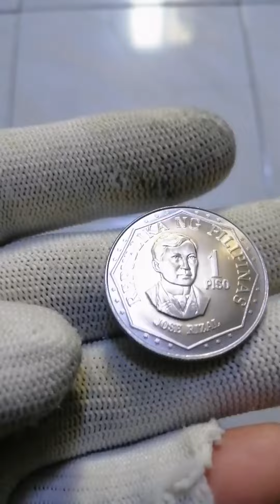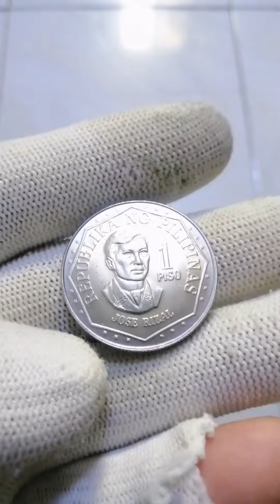1 Piso 1975 - Philippines | Ang Bagong Lipunan Series |Franklin Mint Coin | Saudi Boy Tv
Features
Issuer Philippines
Issuing bank Central Bank of the Philippines (Bangko Sentral ng Pilipinas)
Type Standard circulation coins
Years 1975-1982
Value 1 Peso (1 piso) (1 PHP)
Currency Piso (1967-date)
Composition Copper-nickel (75% Copper, 25% Nickel)
Shape Round
Technique Milled
Orientation Medal alignment ↑↑
Demonetized 2 January 1998
Number N#3748Help
References KM# 209, Schön# 67
Series: Ang Bagong Lipunan Series

Obverse
Coat of arms of the Philippines.

Script: Latin

Lettering:
* ANG BAGONG LIPUNAN *
19 82

Translation: The New Society. Central Bank of the Philippines.

Engraver: Thomas James Ferrell

Reverse
Front-right facing bust of José Rizal.

Script: Latin

Lettering:
REPUBLIKA NG PILIPINAS
1
PISO
JOSE RIZAL

Translation: Republic of the Philippines.

Edge
Reeded

Mints
United States Mint of Denver, United States (1906-date)
United States Mint of San Francisco, United States (1854-date)
BSP BSP Security Plant Complex, Quezon City, Philippines (1975-date)
Mintmark of Franklin Mint (FM) Franklin Mint (The Franklin Mint), Wawa, Pennsylvania, United States (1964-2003)